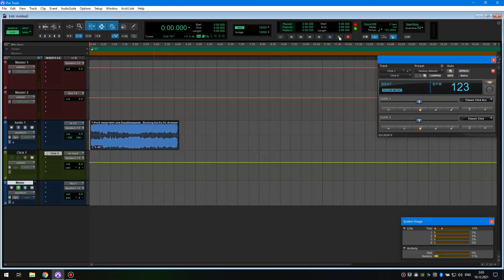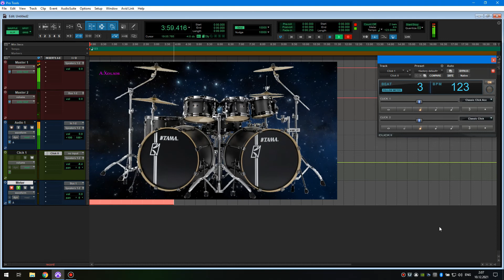1. Ver 2 Rock минусовки для барабанщиков Backing tracks for drummers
Backing tracks for drummers